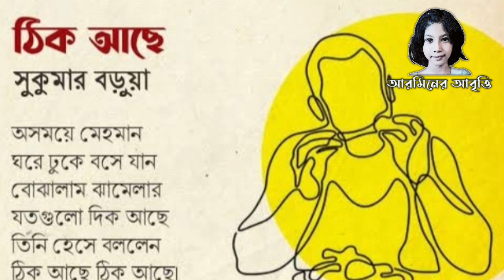বনের মেহমান / মজিদ মাহমুদ / বাংলা_কবিতা_আবৃত্তি /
বনের মেহমান / মজিদ মাহামুদ